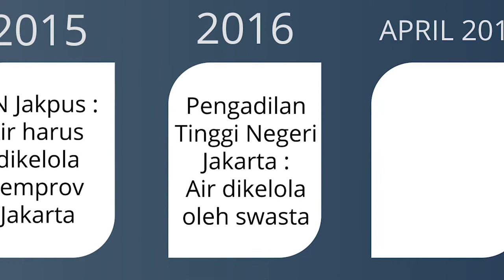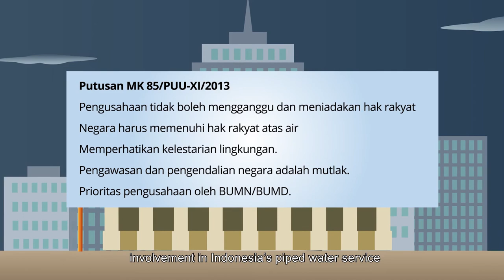Short documentary: Water Privatisation in Jakarta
We are living in a crucial moment. Cities are on the front lines of today’s most urgent challenges, including fighting climate change and rising inequality, as well as the need to support refugees and provide universal access to public services that are human rights including housing, drinking water and sanitation services, energy, health care and education. These global problems call for public solutions.

A growing network of progressive, green municipalities is developing strategies to tackle these and many other critical issues. Cities are well positioned to explore direct democracy, and advance innovative economic models that build community wealth and create decent jobs. At the same time, we need a national level of coordination and ambition to reverse market fundamentalism, which is the root cause of our collective economic and social crises. Profit-driven, market-based policies led to the privatisation of our public services and to the denigration of solidarity and public service.

This video gives insights into the fight of Jakarta's residents against water privatization.